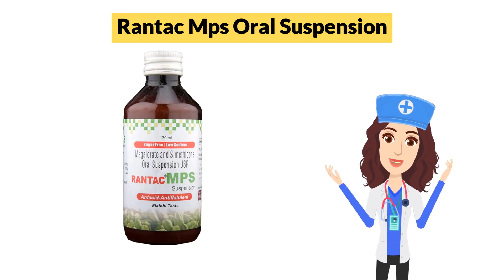Rantac Mps Oral Suspension Uses in Hindi | Side Effects | Dose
Rantac Mps Oral Suspension Uses in Hindi | Side Effects | Dosage